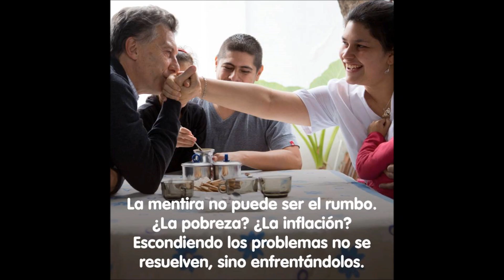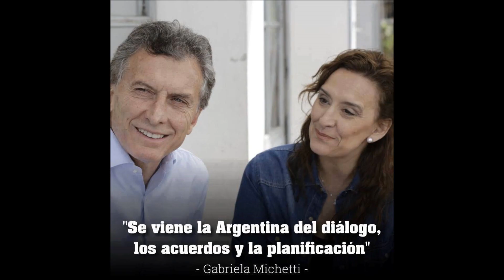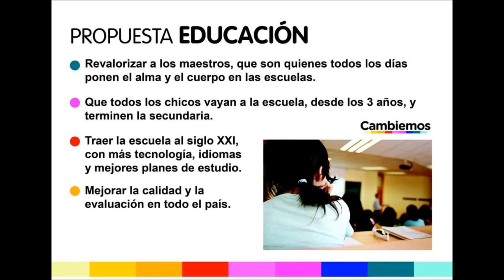VAMOS CON EL CAMBIO